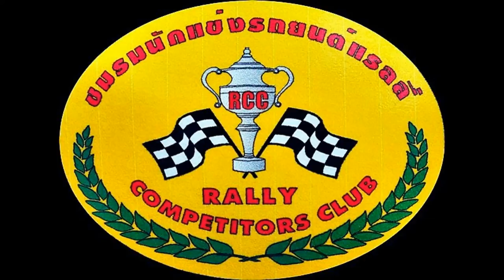Pre rally open